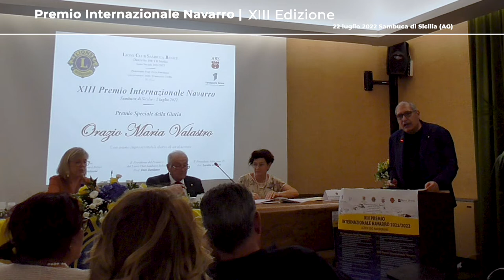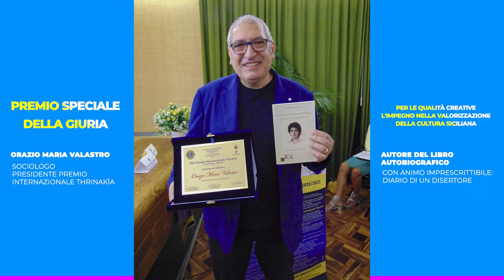Premio Internazionale Navarro al Sociologo Orazio Maria Valastro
Premio Speciale della Giuria per le qualità creative e per l’impegno nella valorizzazione della cultura siciliana al sociologo Orazio Maria Valastro, presidente del Premio Internazionale Thrinakìa e autore del libro autobiografico "Con animo imprescrittibile: diario di un disertore".

Cerimonia di premiazione XIII edizione del Premio Internazionale Navarro
Sala Convegni della Banca Sicana
2 luglio 2022 Sambuca di Sicilia (AG)

Con animo imprescrittibile: diario di un disertore
di Orazio Maria Valastro
Edizioni Sensibili alle foglie

Musica
Tommaso Albinoni (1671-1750), Trattenimento in a minor - 2. Allegro from Trattenimento armonico in a minor, Op. 6 No. 6 (ca. 1710) , Sonatori Fiorentini Baroque ensemble

* Ateliers dell'immaginario autobiografico
Direzione scientifica Orazio Maria Valastro